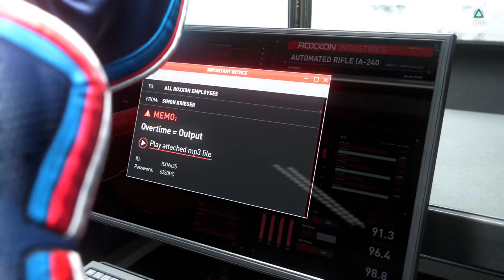Playing spiderman miles morales new game +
i have discord